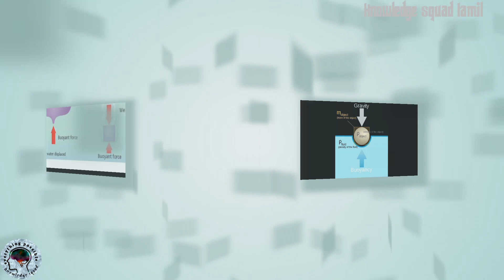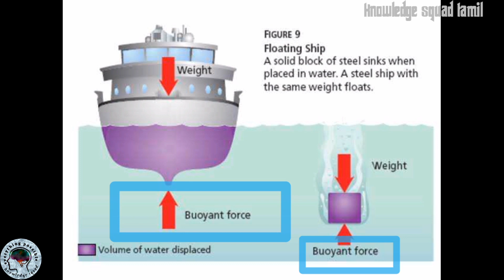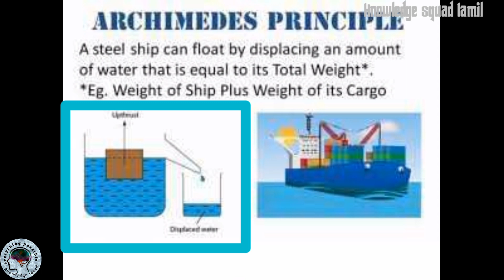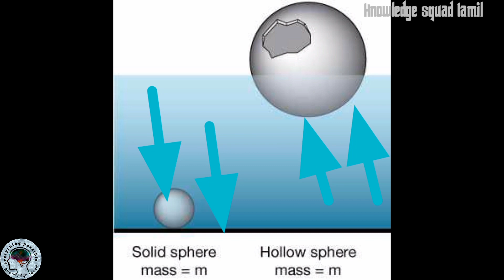How ship floats on water?கப்பல் எப்படி நீரில் மிதக்கிறது|Archimedes principle|Unknown physics tamil👍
how the ship floats in Sea & floats on water(கப்பல் எப்படி நீரில் அல்லது கடலில் மிதக்கிறது?),every principles concept detailed explanation in this video.🚢👍

🌟I have clearly stated how the ship floats in this video.
  ship floating concept has stated .
  they,
       1)Buoyant force,
       2) archimede's principle(water displacement),
       3)ship shape and design.
All these are clearly explained in this video, watch this video for end .🛥️🚢⛵
Intro  » 0:00 - 1:00
Buoyant force » 1:42
Archimede's principle » 2:44
Shape and design » 3:44
⭐viedo upload quality =⟩ FULL HD 1080p⛵🚢
இந்த வீடியோவில் ஒரு கப்பல் எப்படி நீரில் மிதக்கிறது? என்பதை பற்றி முழுமையாக மற்றும் எளிய முறையில் கூறியுள்ளேன்.
buoyant force மற்றும் Archimede's principle என்றால் என்ன? அது எவ்வாறு உதவுகிறது என்பதை பற்றி முழுமையாக வீடியோவில் கூறியுள்ளேன். வீடியோவை கடைசிவரை பார்க்கவும். நன்றி

please support me [share frds]✓
நன்றிகள் பல 😎😍. ,,

அறிவியல் ஆனாலும் சரி ஆழமாய் சிந்திப்போம்!! அறிவை வளர்ப்போம்!!

வாழ்க தமிழ்!!! வாழ்க வையகம்!!!•••